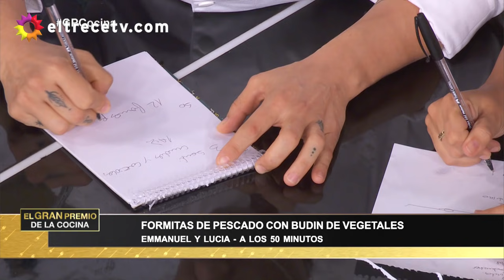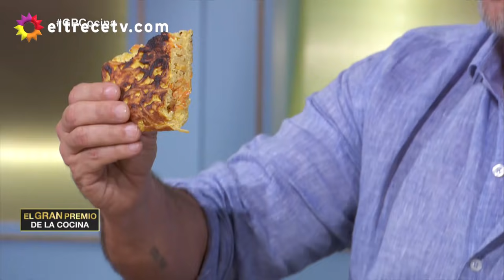El gran premio de la cocina - Programa 06/03/19 - Jurado invitado: Benjamín Rojas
Programa emitido el miércoles 06 de marzo de 2019 en eltrece.
Jurado invitado: Benjamín Rojas

DUELO 1: LUCÍA VS. EMMANUEL
20´ Sandwichs con vegetales crudos y aderezo.
50´ Formitas de pescado y budín vegetal.

*DUELO 2: DAFNE VS. RODRIGO
35´ Tortilla de fideos
65´ Seis milanesas y salteado de vegetales con huevo

TENEDORES
​*DAFNE = No recibió ningún tenedor
*RODRIGO = Recibió dos tenedores (Feli/Benja)
*EMMANUEL = No recibió ningún tenedor
*LUCÍA = Recibió dos tenedores (Feli/Benja)

TENEDORES SECRETOS DE PETERSEN:
* RODRIGO: Recibió tres tenedores
* EMMANUEL: Recibió un tenedor
* LUCÍA: Recibió dos tenedores